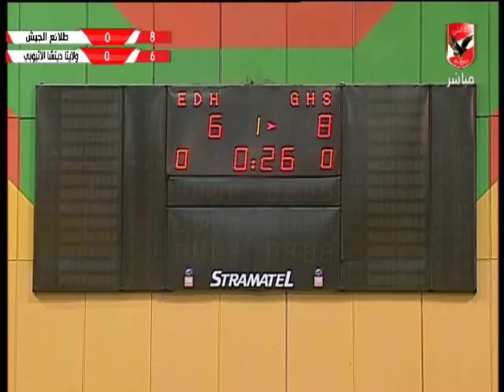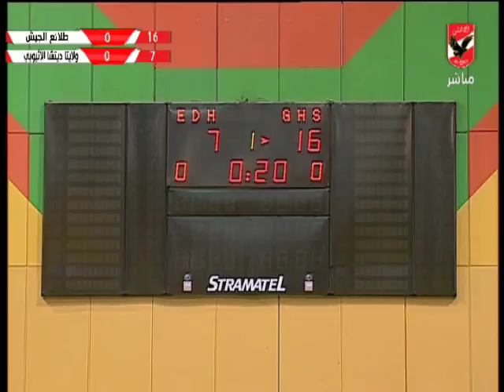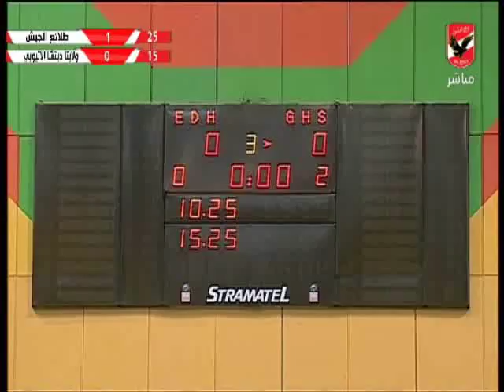مباراة طلائع الجيش VS ولايتا ديتشا - بطولة افريقيا لكرة الطائرة رجال